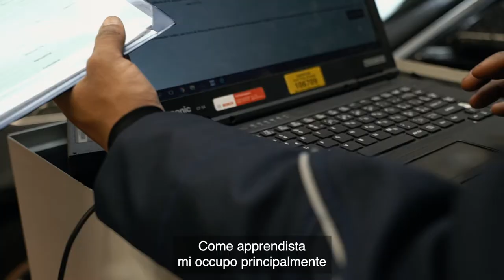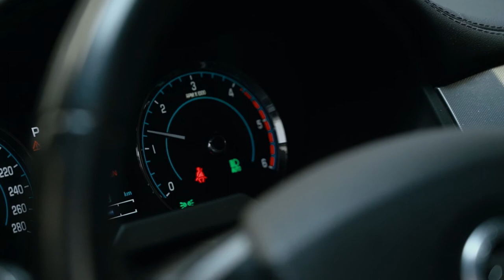Meccatronico/a d'automobili AFC & Meccanico/a di manutenzione per automobili AFC- Emil Frey Svizzera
Uno sguardo alla vita quotidiana del posto di apprendistato presso la Emil Frey Svizzera come Meccatronico/a d'automobili AFC & Meccanico/a di manutenzione per automobili AFC.

La particolarità di yousty.ch è che, oltre a tutte le informazioni importanti e i consigli sulle professioni, sui posti di apprendistato vacanti e sul processo di candidatura, si ha una visione d'insieme dell'azienda. Su Yousty puoi fare un apprendistato di assaggio online!